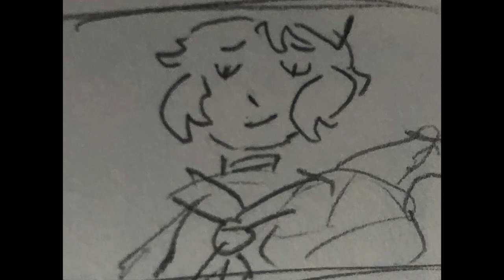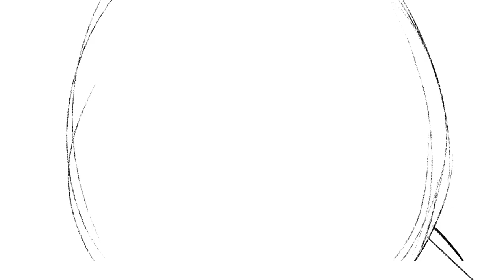my time │ your turn to die [spoilers through chapter 2-2] │ animatic [wip]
!! spoilers through chapter 2-2 !!

so i started this when i was really into yttd, but now it's been a few months since i've worked on it and i figured i may as well post it as is. it's mostly unfinished and if i were to redo the animated sections i would do them a lot differently, but i have accepted that that will never actually happen.

i hope you enjoy anyway!

song: my time - bo en
game: your turn to die - nankidai
character: shin tsukimi
program: firealpaca and imovie (woooo)